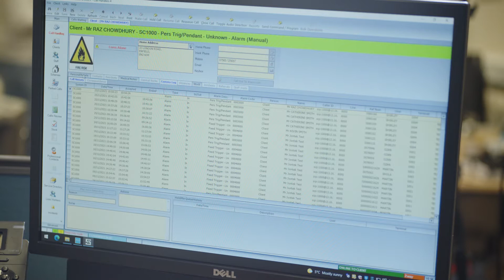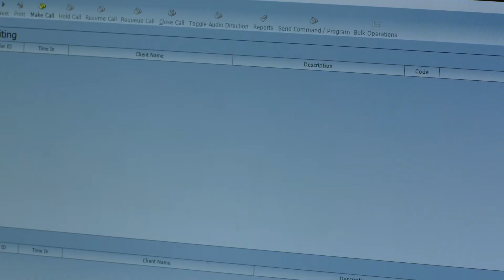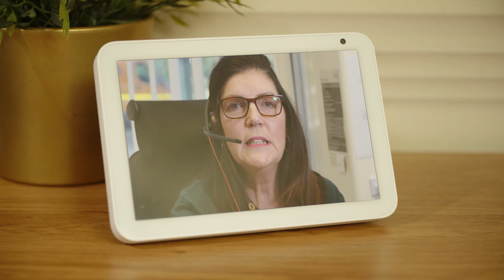Enfield Safe and Connected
Safe and Connected is a 24 hour service providing round the clock support to people who may feel vulnerable. You can find out more by watching our short film.